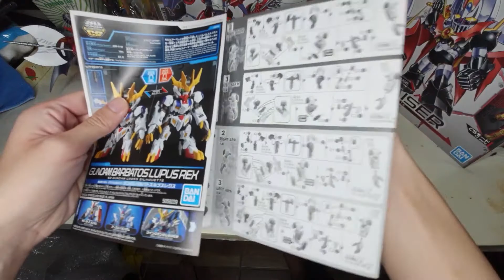GUNDAM BARBATOS LUPUS REX CS MODE BUILD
SDCS Gundam Barbatos Lupus Rex
SD Gundam Cross Silhouette Series (SDCS) No.16

Price : ¥1,400
Release : 2020 April

Saya hanya menunjukkan mode CS saja

I only show CS mode